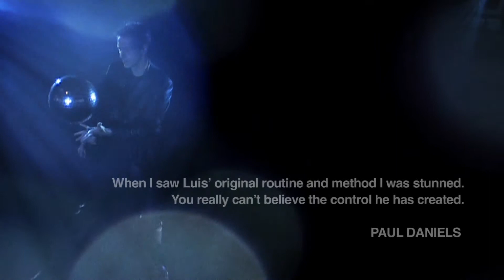The Floating Ball (DVD and Gimmick for Ball) by Luis De Matos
AN AMAZING ILLUSION FOR THE SOLO PERFORMER ONE MAN OPERATION NO MOTORS OR ELECTRONICS NEW 100% ORIGINAL MOVES EASY, SIMPLE AND QUICK SET-UP START CLEAN, FINISH CLEAN 9 PHASE ROUTINE 'When I saw Luis' original routine and method I was stunned. You really can't believe the control Luis has created.' - PAUL DANIELS 'The best 'one man handling' I have seen. It fooled me.' - CHRISTOPHER HART 'If Luis isn't using remote control motors I have no idea how it is done.' - MIKE CAVENEY (DVD TUTORIAL + PFB THREAD + PRECISION GIMMICK)